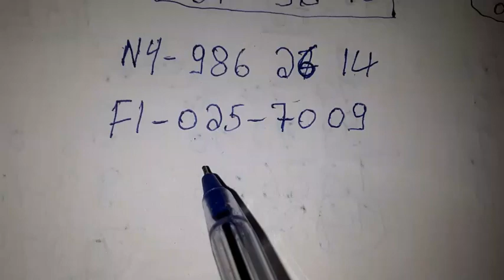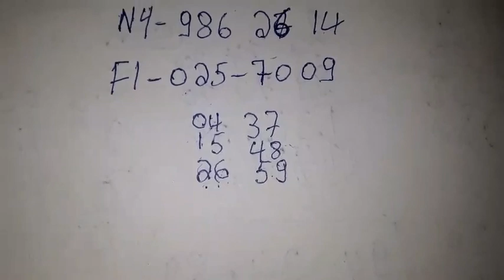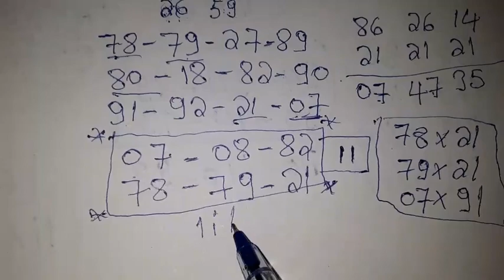Boul cho pou tiraj aswè a New-York et Florida